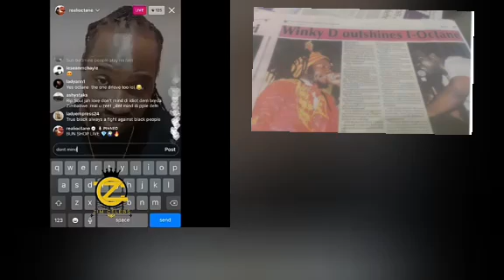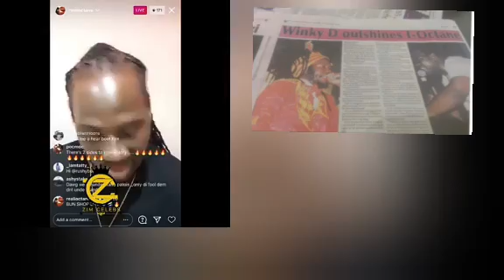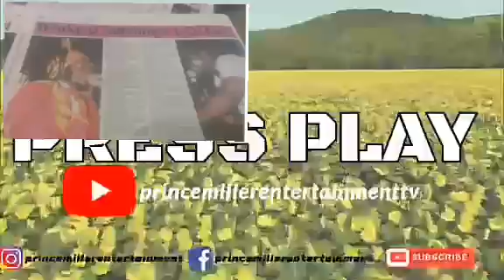JAMAICAN ARTIST TELLS ZIMBOS THE TRUTH • DELETES SAURO'S CONDOLENCE MESSAGE & ATTACKS WINKY D & FANS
Press Play Episode : Soujah Love's death has opened many unfinished views on the current state of Zimbabwe Dancehall .I Octane did pay his last respects but many Zimbos didnt like it & end up doing a LIVE to explain his post.